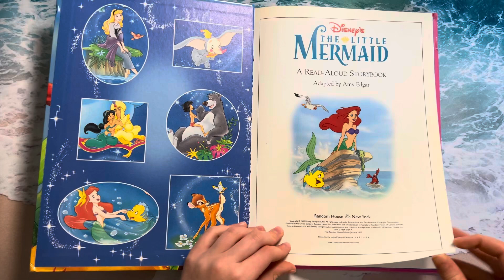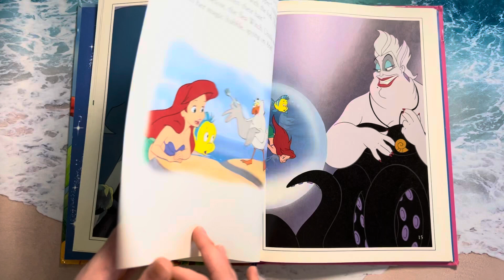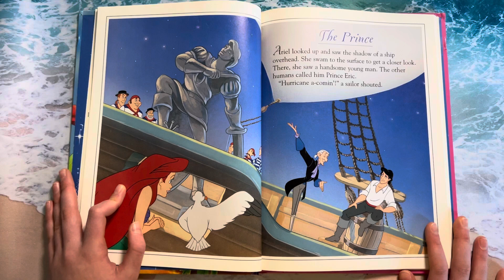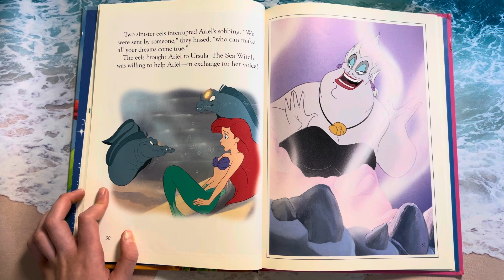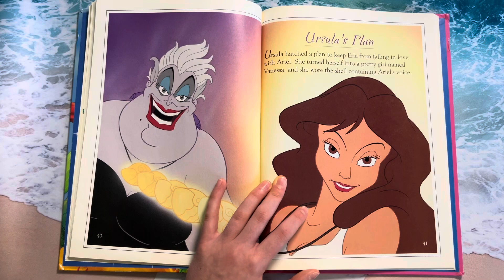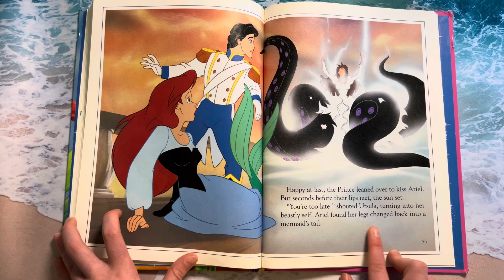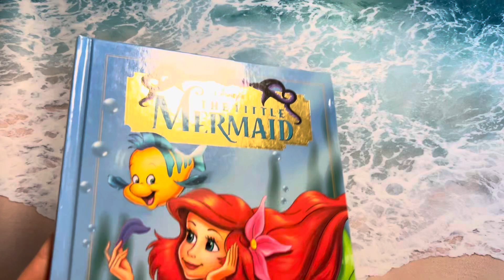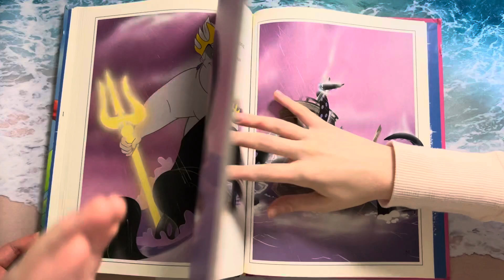The Little Mermaid Book! 🧜‍♀️